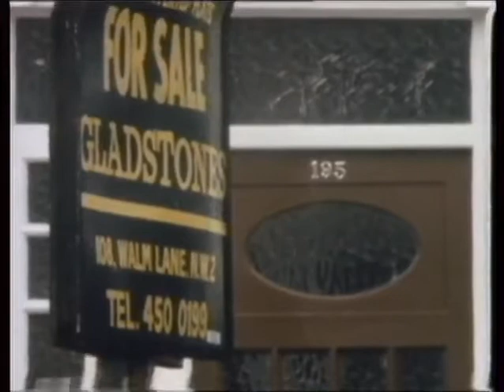Dennis Nilsen | Bones found at old house | Cricklewood | Crime Scene | TN-84-001-011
BONE FOUND IN DENNIS NILSENS OLD HOUSE NIBS. LUNCH
 MELROSE AVENUE, CRICKLEWOOD.
Est.shL: The House (LIB)
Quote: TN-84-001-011